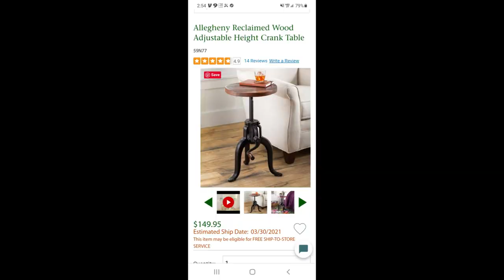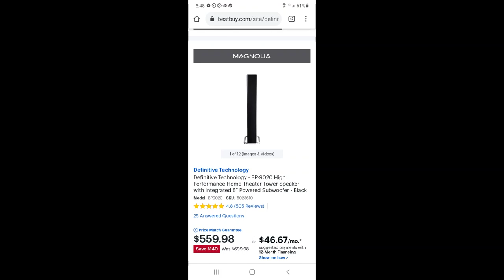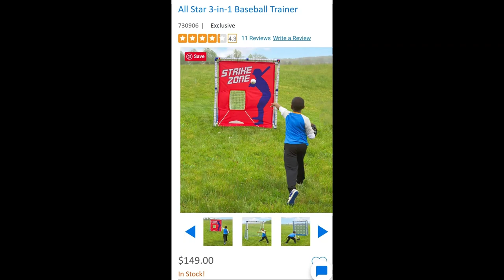CHA-CHING! Paid only $489 & found some MAJOR PROFIT in this $2104msrp Liquidation PALLET UNBOXING!!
This pallet only had 10 items but they equaled MAJOR BOOM!